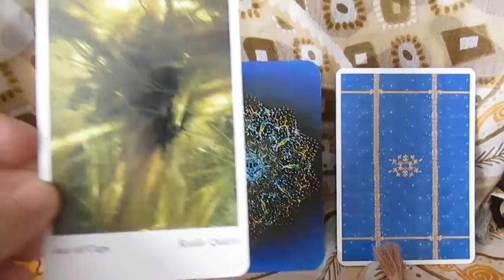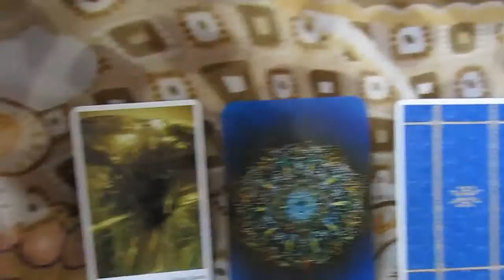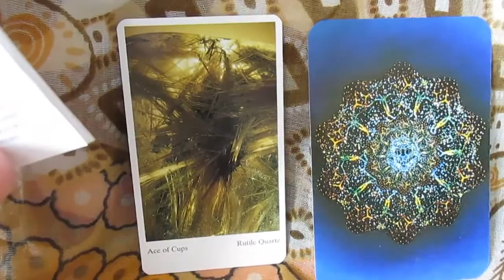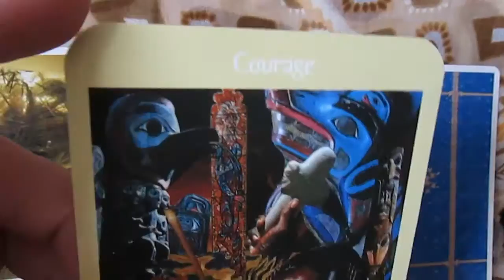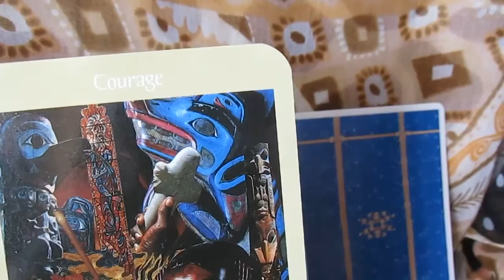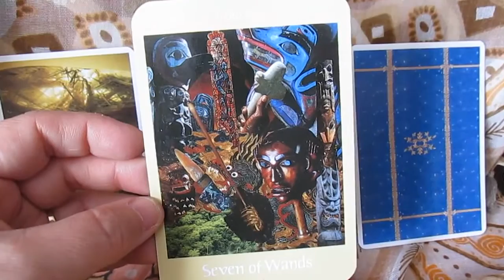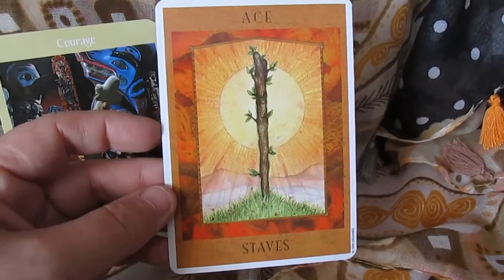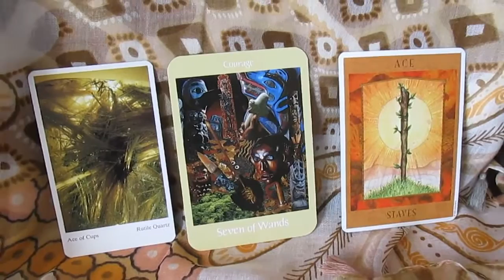You Pick the Card! -- Tarot of Gemstones & Crystals, Voyager Tarot, Goddess Tarot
Our weekly draw this week features two very unique decks and one that I have never used before! You can choose from the Tarot of Gemstones & Crystals, the Voyager Tarot, or the Goddess Tarot. Enjoy your special message and have a wonderful weekend!